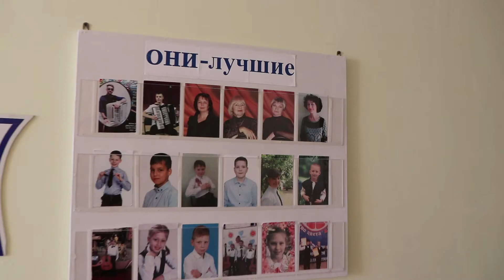Модный современный ролик Народного отдела Школы ДМШ№4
Народники всегда славятся своим сплоченным характером во все времена . Немного о нашем народном отделе, где он берет свое начало и что происходит в данный момент на отделе.

Школа ДМШ №4 г. Тольятти
Степана Разина 95